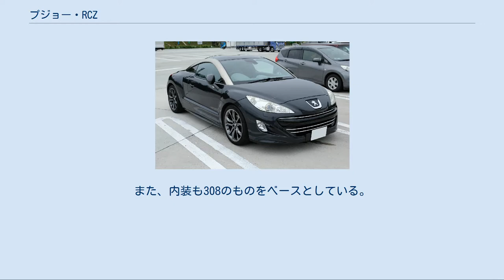プジョー・RCZ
RCA 2011年モデル インテグラルレザーパック RCZ 1.6 2011年モデル インテグラルレザーパック プジョー・RCZは、フランスの自動車メーカー、プジョーが製造・販売していた「2+2」（ツープラスツー）タイプのスポーツクーペである。
 308 RCZ 2007年9月に行われたフランクフルトモーターショーにおいてコンセプトカー「308 RCZ」が発表され、その市販版として2009年9月の同モーターショーにおいて車名から「308」が取られた「RCZ」が発表、2010年4月に販売が開始された。
生産はマグナ・シュタイアのグラーツ工場で行われる。
 プジョーはRCZより新エンブレムを採用し、またこれは1929年に発売された201以降プジョーの普通乗用車で初めて2桁目が0の3桁数字を車名に採用しなかったモデルでもある。
 市販版RCZの発表が行われたフランクフルトショーには、三洋電機製のニッケル・水素バッテリーを搭載し、エンジンが前輪を、モーターが後輪を駆動する方式をとるハイブリッドモデルの「RCZハイブリッド4」も出展された。
エンジンには2Lのディーゼルエンジンが搭載され、モーターは最高出力37PS、最大トルク20.4kgf·mを発揮する。
 第31回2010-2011RJCカー・オブ・ザ・イヤー10ベストカーに選出。
 第31回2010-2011日本カー・オブ・ザ・イヤー実行委員会特別賞を受賞。
 ガソリンエンジンは直4 1.6Lの直噴ツインスクロールターボエンジンが搭載され、最高出力156PSと200PSの2種類が用意される。
 他に台数限定だがプジョースポールがF1マシンクラスのアルミピストンや専用足回りなどでチューニングした、1.6Lで最高出力270ps、最大トルク330Nmを発生し、6速マニュアルミッションを搭載する「RCZ R」｢RCZ R Final Version｣といった上位グレードも存在する。
 ディーゼルエンジンには直4 2.0Lのターボエンジン1種類が用意される。
ガソリンエンジンの156PS仕様にはBVA6型6速ATおよびBVM6型6速MTが、同200PS仕様およびディーゼルエンジンには6速MTのみが組み合わせられるが、6速AT車は2010年夏より発売される。
なお、ガソリンエンジンの200PS仕様は最大トルクが通常時で26.0kgf·mとなるが、オーバーブースト機能使用時には最大トルク28.0kgf·mまで向上する。
 プラットフォームには308（第1世代）にも採用されるPSA「プラットフォーム2」を採用しており、前後のサスペンションは308と共有する。
また、内装も308のものをベースとしている。
外装では屋根からリアウインドウにかけて車両の中央部がくぼんだ「ダブルバブルルーフ」と呼ばれるデザインを採用しており、屋根の素材は標準車はアルミニウム、カーボンルーフパッケージではカーボン製となる。